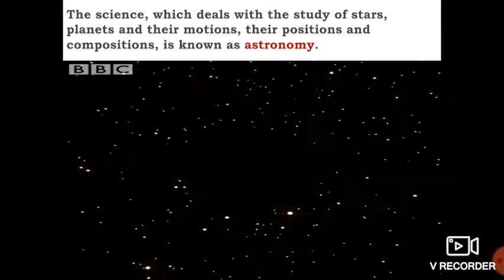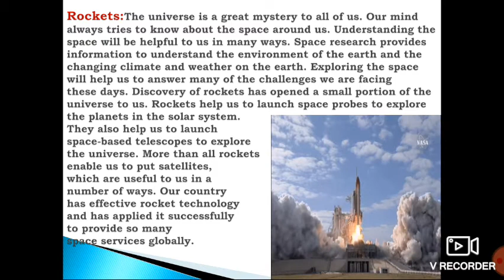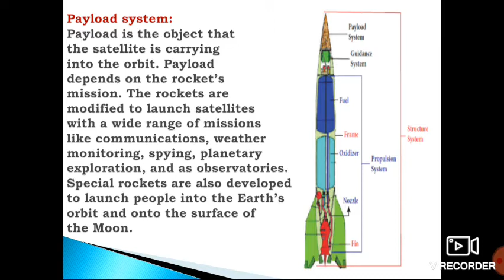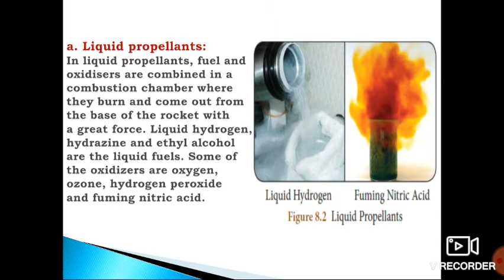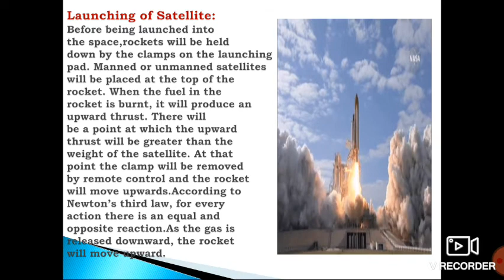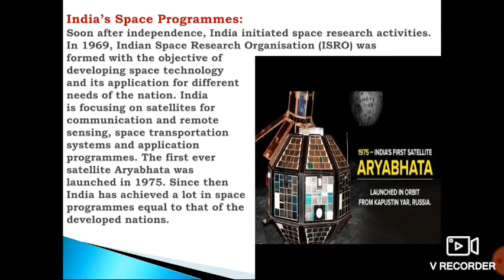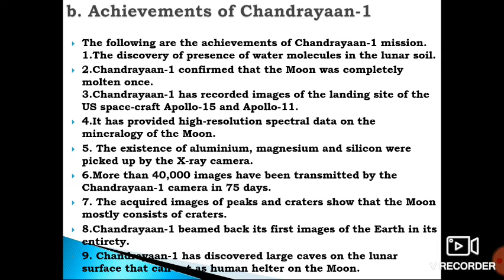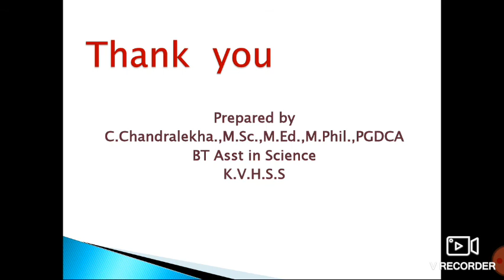Universe and Space Science Work book 8th std